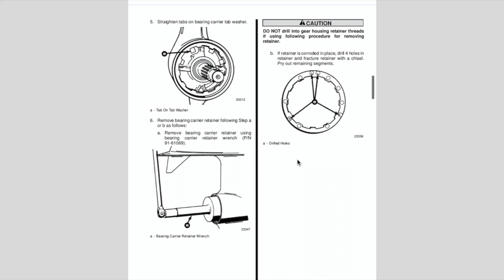Outdrive Bearing carrier retainer nut stuck wont come out - DRILL POINTS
1.  Retainer nut removal tool

2.  Assemble 6ft CRAFTSMAN workbench

3.  Assemble drawers for CRAFTSMAN 6ft workbench

4.  Install swivel vise

5.  Build assemble outdrive upper unit stand

6.  Build assemble outdrive lower unit stand